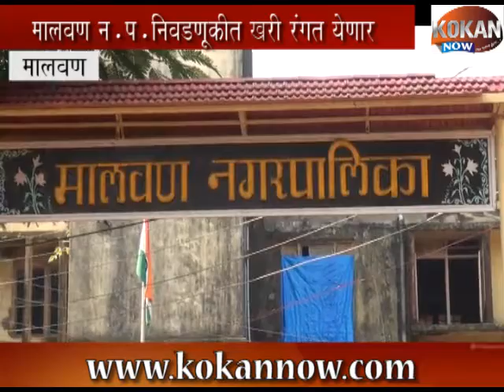शिवसेनेने दिले काँग्रेसला आव्हान